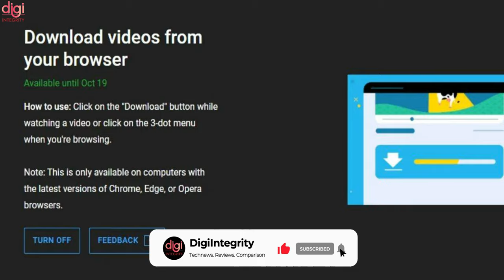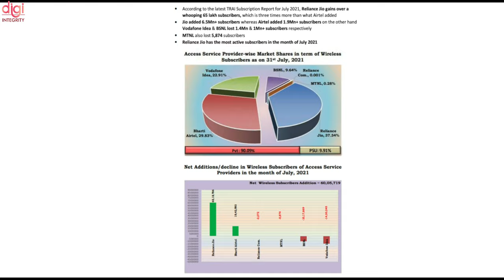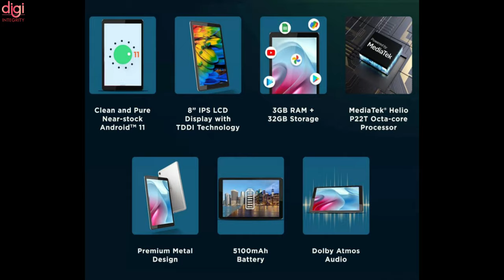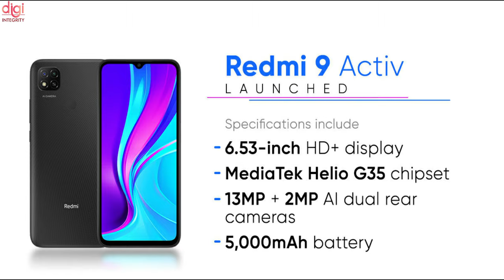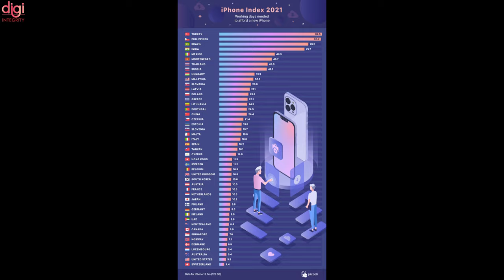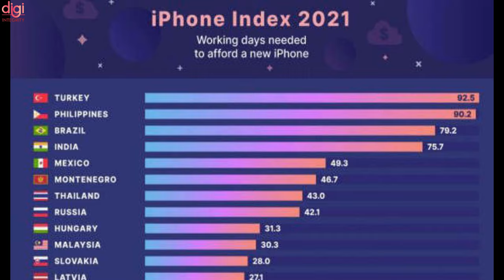YTTesting Offline Video,POCO C4 India Launch,BGMI Big Issue,iQOO Z5 Price,,Galaxy S22 Ultra-DIN195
Video Highlights
(0:00) : Introduction
(0:14) : YouTube Testing Offline Video Downloads on Desktop Browser for Premium Accounts
(0:35) : Bharti Airtel Much Ahead of Jio in Active Subscribers in July 2021
(1:41) : Flipkart to launch MarQ branded M3 Smart smartphone on Sept 25
(2:16) : iQOO Z5 5G launched in china
(2:37) : A new Poco C-series phone is set for a launch in India next week
(2:51) : Xiaomi Beard Trimmer 2 Launching on 29th September in India
(3:09) : Moto Tab G20 is coming to Flipkart next week
(3:42) : Samsung Galaxy F42 5G confirmed to launch in India on September 29th
(3:58) : Redmi 9 Activ, Redmi 9A Sport India launch tipped
(4:30) : HONOR MagicBook Pro 16 with 144Hz display to launch on September 26
(4:46) : Huawei to launch new openEuler OS on September 25
(5:10) : BGMI Is Sending Notification Of Warning
(5:18) : Vivo patents smartphone with detachable dual sided pop up camera
(5:49) : Buying an iPhone 13 in some countries requires more than 3 months of work
(6:08) : Samsung Galaxy S22 Ultra to reportedly come with built-in S Pen stylus
(6:35) : Realme GT Neo2 India launch confirmed by CEO Madhav Sheth
(7:03) : Thanks for watching